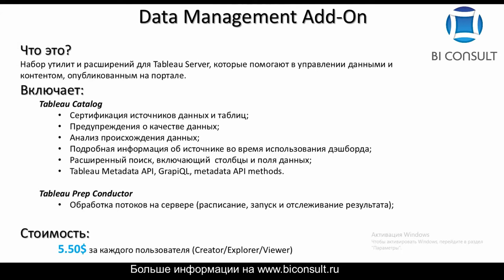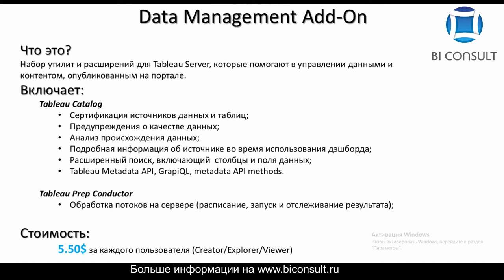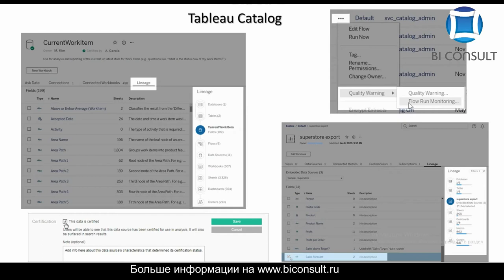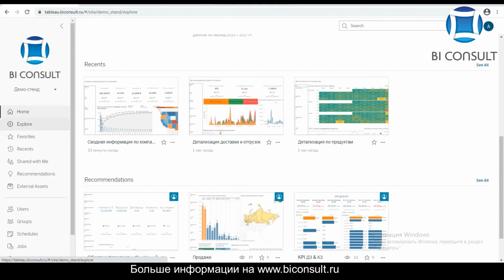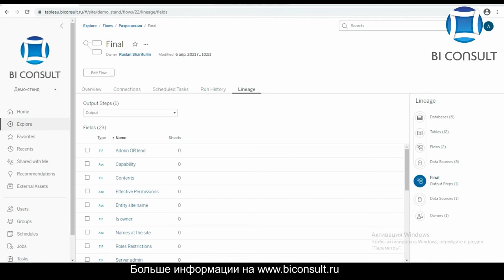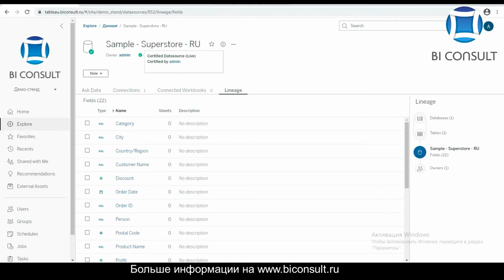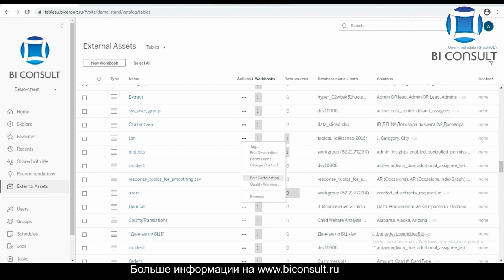Tableau Data Management Add-on что это такое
Tableau Data Management Add-on - это набор функций и возможностей, которые помогают клиентам управлять содержимым Tableau и данными в их среде Tableau Server или Tableau Online. Подробнее

В состав лицензии входят:
- Tableau Catalog - для обнаружения данных, управления активами данных, передачи информации о качестве данных, выполнения анализа воздействия и отслеживания происхождения данных, используемых в содержимом Tableau.
- Tableau Prep Conductor - для планирования и мониторинга потоков.

И Tableau Catalog, и Tableau Prep Conductor лицензируются через надстройку Data Management.

tableau  Data Management Add-on,
tableau catalog,
tableau data governance,
tableau prep conductor,
tableau DataManagement